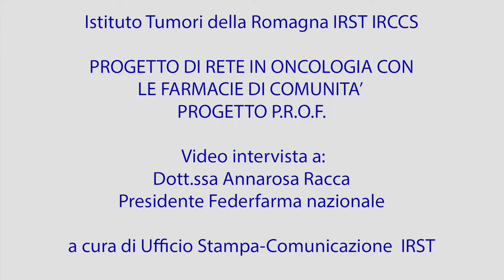Progetto PROF: intervista alla Dr.ssa Racca (Presidente Federfarma)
Il Progetto PROF di IRST IRCCS e Farmacie di comunità della Romagna, traccia il primo percorso in Italia che pone farmacisti e medici di medicina generale al centro del processo di ricognizione e riconciliazione del farmaco oncologico. Il progetto mira a rendere il paziente sempre più protagonista consapevole del controllo dei differenti farmaci e sostanze assunte.